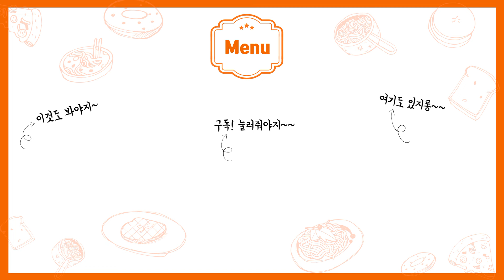(나혼산 규현) 다이어트식 양배추 참치덮밥 만들기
오늘은 나혼자산다 규현씨의 양배추 참치 덮밥 만들어봤어요~ 지난번 컵누들잡채밥보다 간단하지만 영양만점 다이어트식이랍니다. 쉽고 맛있으니 같이 만들어보세요~

Today, I made 'I Live Alone' Kyuhyun's Cabbage and Tuna rice bowl. It's simple and very nutritious diet. Let’s make it together! 😉

👩‍🍳 재료(ingredients)
양배추 (cabbage)
참치캔 100g (tuna can)
계란 1개 (1 egg)
굴소스 1T (oyster sauce)
참치액젓 1T (tuna fish sauce)
식용유 (cooking oil)
참기름 (sesame oil)
깨소금 (sesame seed)

🎵Track : 써니사이드업